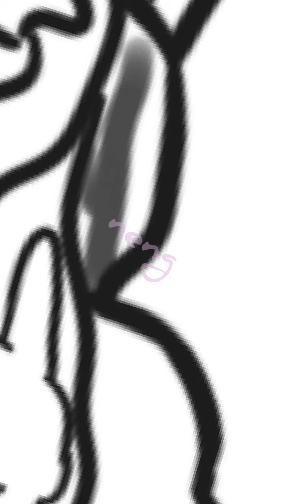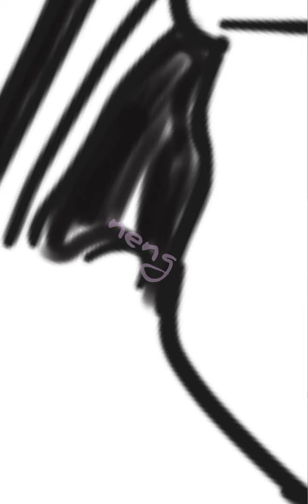Mr. Vincent Villafuerte..😊😊😊😊